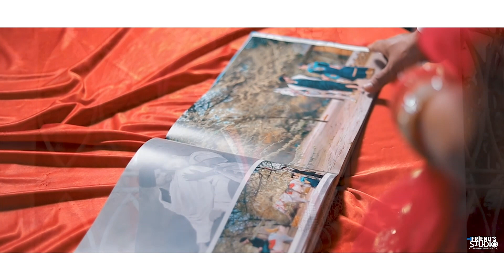Best Wedding Highlight 2021 Manprit & Gurpreet & By Team Friends Studio Phagwara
Friends Studio Gt Road Phagwara & New Adarsh Nagar Phagwara,